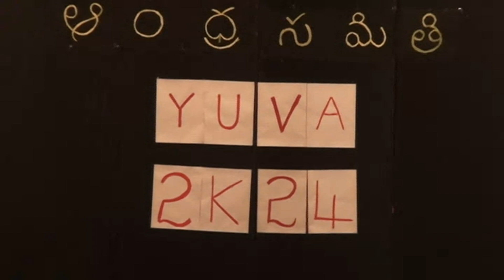Lambodhara Song singing performance | Andhra Samithi BITS Pilani || YUVA 2024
Andhra Samithi’s YUVA 2024 presents you Lambodhara Song singing performance

Performed by-
Neha
Hawishma